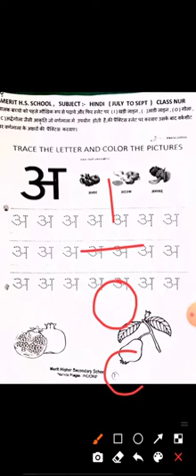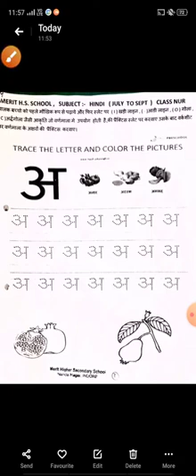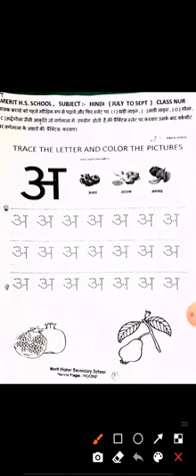Nur हिन्दी pg no 1(2)